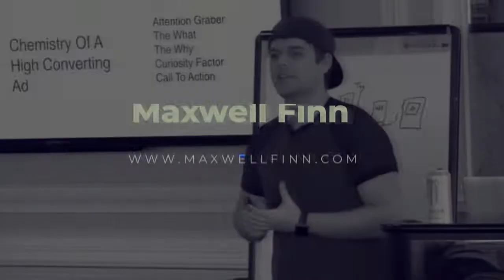Great Marketing Requires An Incredible First Impression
Born into a family of entrepreneurs, Maxwell Finn was raised to have an eye for creative opportunity. He attended prestigious Babson College, top-rated for entrepreneurial education. While there, he started "Loot!" a mobile platform that connected brands with fans and customers. Maxwell's first ecommerce endeavor, Startup Drugz, ushered him into the potential of Facebook advertising. Startup Drugz hit a $500k run rate in just 6 months.

Maxwell co-founded his first agency, Quantum Media, with Jeremy Adams and Kevin Harrington (the original Shark from Shark Tank.) The agency ran Facebook ads and sales funnels for several Fortune 500 companies, including 3M. While at Quantum he sold over $4M of Trump coins during the presidential election, winning a "Two Comma Club" award from ClickFunnels.

Max has inspired and mentored ten startups in the past decade. He is passionate about helping everyday entrepreneurs succeed. Maxwell Finn's Facebook course and his brainchild, Unicorn Academy, have generated over $1 million in profits and have educated over 3,000 students. Small businesses, multinational companies and non-profits have all experienced the purpose, passion and persistence that define Maxwell Finn.

When he’s not helping businesses grow, he's speaking, writing and educating about entrepreneurship and profitable marketing strategies. Max is a regular contributor to major publications like AdWeek, and he's a popular speaker on podcasts and at worldwide marketing events.

A top-rated, proven entrepreneur, Maxwell Finn loathes the status quo, likes the color blue and is 2% of the good kind of crazy